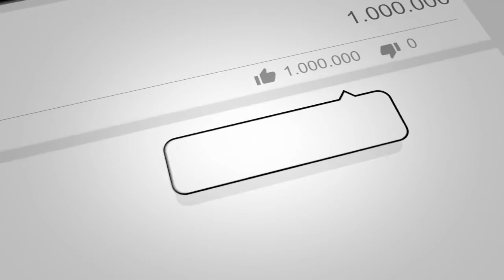UAE 5 YEAR VISA NEW CHANG'S FROM PAKISTAN || UAE NEW VISA POLICY 2022 || SECURITY DEPOSIT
UAE 5 years multiple visa new update

Qatar  Tour

I do NOT use WhatsApp for travel questions, thanks for understanding. Visit ABOUT page for more info.

ABOUT ME
I'm Sheraz Ali Khan (Journalist).
I am a full-time traveller now (yes, I quit my job to follow my dreams). I love solo travelling & meeting people. After travelling extensively in Incredible Pakistan for years, I stepped out of my country and realised, how beautiful the world is! I started making travel web series in Urdu full of travel tips and tricks, especially for budget travel and sustainable tourism. My dream is to inspire people to explore this beautiful world and learn the best things to make our world a better place to live in.  my contributions in the field of promotion of Tourism. Thanks to my viewers, I now get invitations from across the globe to visit their places and show them to the world